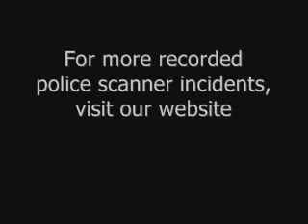02/14/2008 Car Chase (LOST AUDIO)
A perp leads officers on a chase through town.